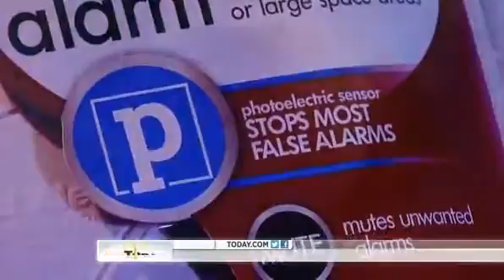rossen reports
Do you know what type of smoke detector you currently have in your home? Watch this very informative report to find out the difference between isometric and photoelectric smoke alarms. LONESTAR SECURITY SYSTEMS only put photoelectric smoke alarms in your home to ensure the very BEST in 24/7 coast to coast monitoring. Let us help you to "SECURE WHAT MATTERS MOST!"